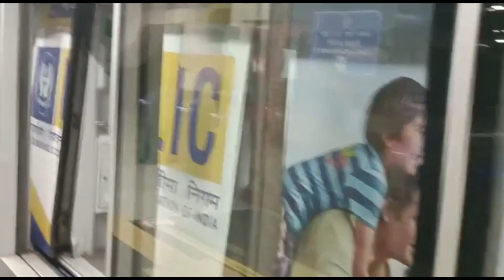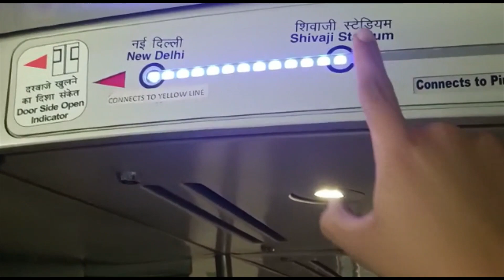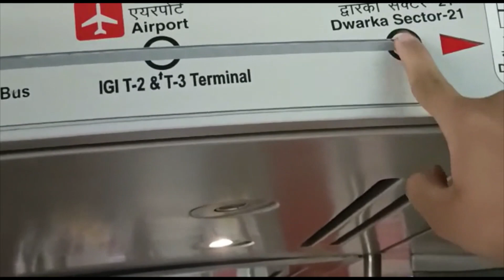C.P. me mili Porsche🤑